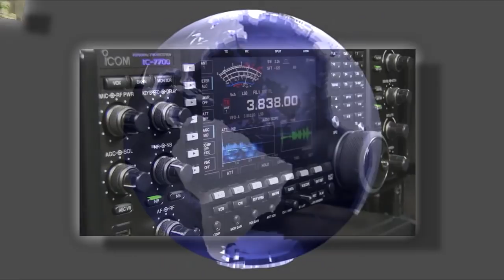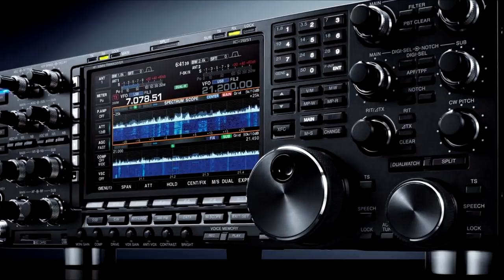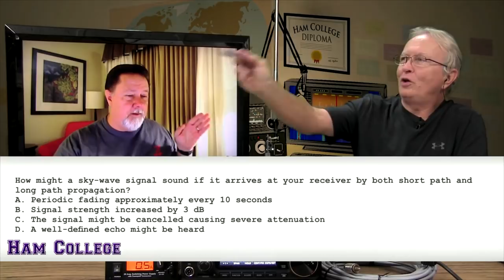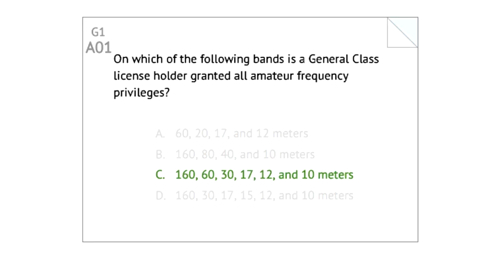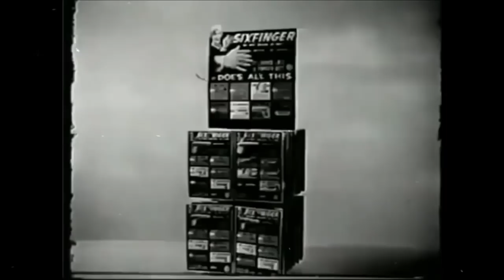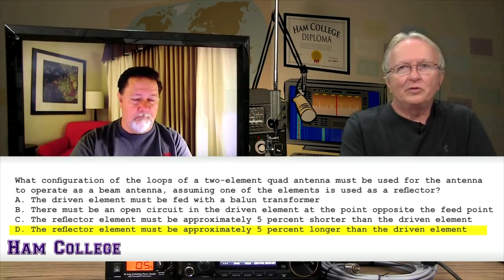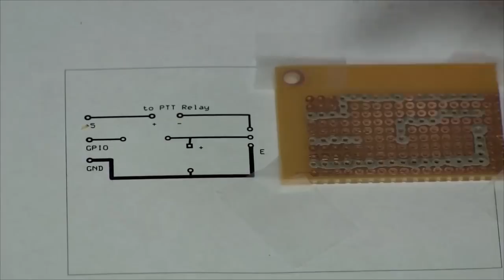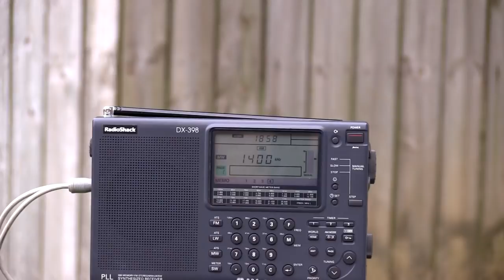Ham College 45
General Amateur Radio Exam part 16. More Skywaves and more HF Antennas.
01:24:31